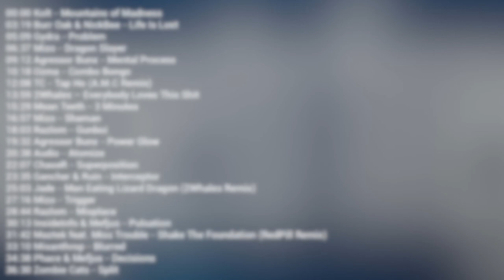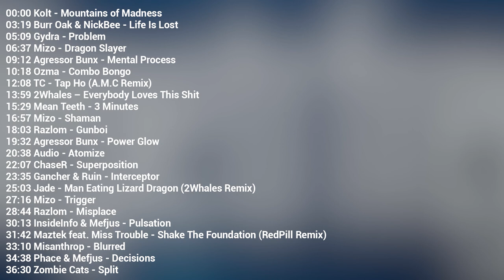thepetrfreys - Waves Podcast #4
Genre: Drum & Bass / Neurofunk

Tracklist:
00:00 Kolt - Mountains of Madness
03:19 Burr Oak & NickBee - Life Is Lost
05:09 Gydra - Problem
06:37 Mizo - Dragon Slayer
09:12 Agressor Bunx - Mental Process
10:18 Ozma - Combo Bongo
12:08 TC - Tap Ho (A.M.C Remix)
13:59 2Whales ‎– Everybody Loves This Shit
15:29 Mean Teeth - 3 Minutes
16:57 Mizo - Shaman
18:03 Razlom - Gunboi
19:32 Agressor Bunx - Power Glow
20:38 Audio - Atomize
22:07 ChaseR - Superposition
23:35 Gancher & Ruin - Interceptor
25:03 Jade - Man Eating Lizard Dragon (2Whales Remix)
27:16 Mizo - Trigger
28:44 Razlom - Misplace
30:13 InsideInfo & Mefjus - Pulsation
31:42 Maztek feat. Miss Trouble - Shake The Foundation (RedPill Remix)
33:10 Misanthrop - Blurred
34:38 Phace & Mefjus - Decisions
36:30 Zombie Cats - Split